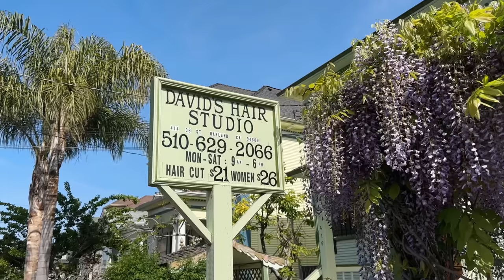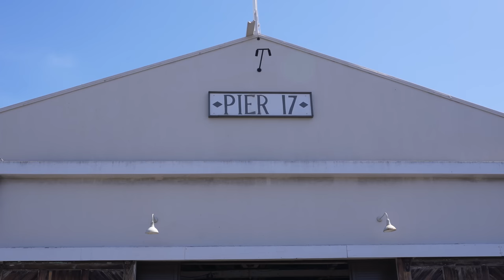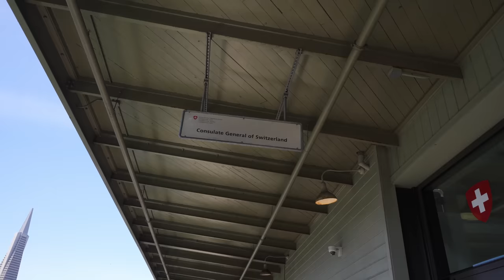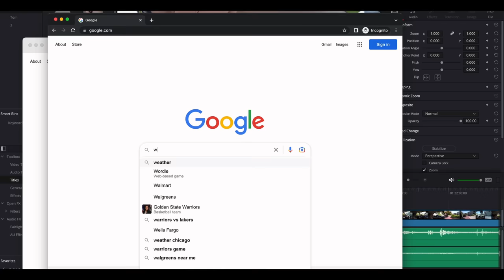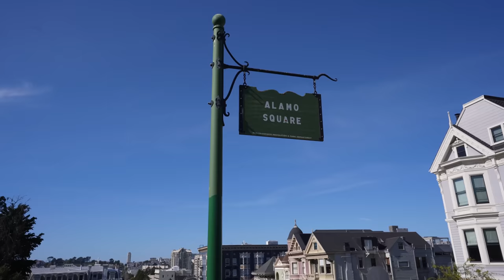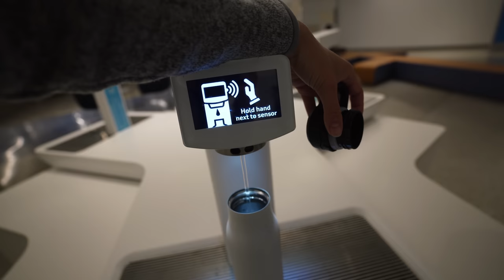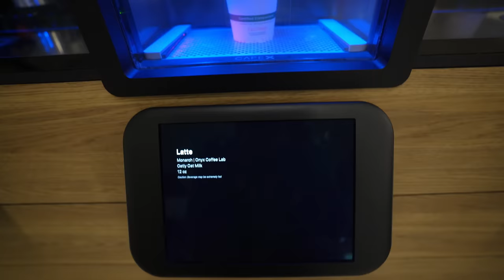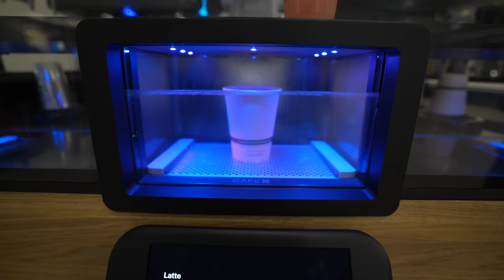222. Pierwsze miasto, którego się obawialiśmy | Wyjeżdżamy z Kalifornii